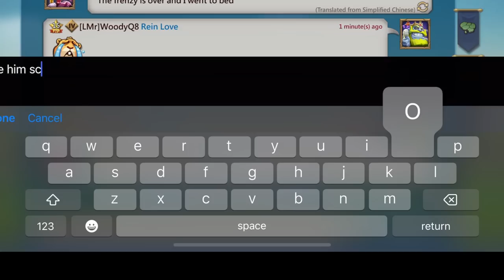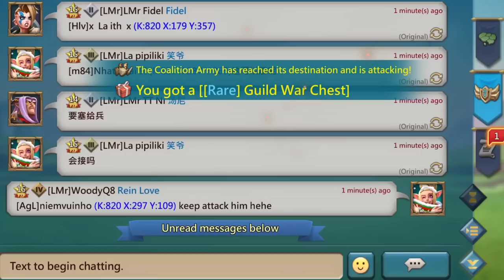WOODYQ8 HUNTING ONLINE RALLYTRAPS - TARGET COMES ONLINE DURING YOLO! WILL WOODY QUIT? - Lords Mobile